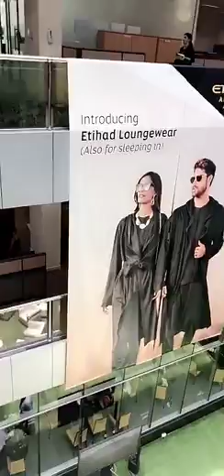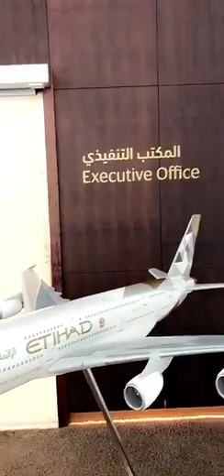خالد الخالدي-زيارة الى مكتب طيران الاتحاد -يوميات